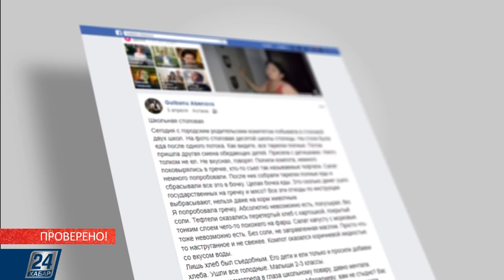Чем питаются казахстанские школьники в столовых?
Школьное питание - тема злободневная и вызывает массу критики со стороны как родителей так и учеников. Тем временем Институт питания разработал новое меню, МОН планирует модернизировать все школьные столовые, сами же поставщики к своей работе претензий не имеют и сетуют на слишком строгие требования к изготовительному процессу еды.

Так что же не устраивает родителей в школьных обедах, и какой же едой кормят казахстанских учеников в учебных заведениях?